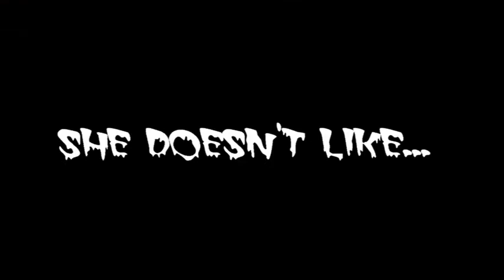Gunash - Weathercock and...The NO Fly Zone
A short sketch by Gunash - Weathercock song preview - new album "Same Old Nightmare"

"Weathercock" is a bucketful of poison thrown on the same woman's face, the taking of consciousness that it's possible to fall on the feet when even the certainty  of love has ran out.